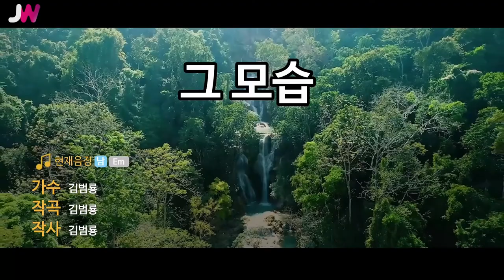[JW노래방] 그 모습 / 김범룡 / JW Karaoke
번호 - 19044
제목 - 그 모습
가수 - 김범룡